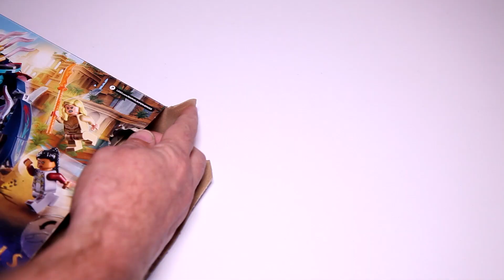Lego Marvel Eternals 76154 Deviant Ambush Speed Build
A detailed look at Lego Marvel Eternals 76154 Deviant Ambush with Thena, Makkari and the exclusive Gilgamesh.  This video was produced for adult fans of Lego looking to expand their own Lego collection.

Pieces 197
Price $24.99

Special thank you to Lego for sending All New Bricks this set to review.